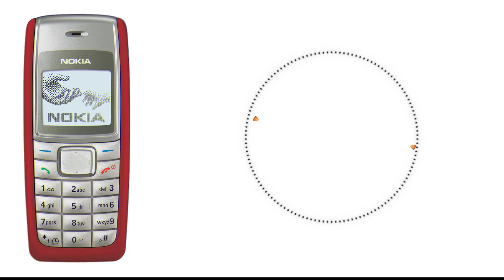Nokia Famous Ringtones of all times | Nokia Popular Ringtones | Nokia top ringtones [Part - 2]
Nokia Top famous Ringtone of all times from multiple nokia phones.
This is second part video of this series.
Comment down if you like to see third part of this video with your favourite nokia ringtone name.

Topics:

Nokia Trance Ringtone
Nokia Roll On Ringtone
Nokia Coconut Ringtone
Nokia Streetwise Ringtone
Nokia Nuance Ringtone
Nokia Nocturnal Ringtone
Nokia Do-mi-so Ringtone
Nokia Continental Ringtone
Nokia Mozart 40 Ringtone
Nokia Kick Ringtone

Time codes:

0:00 - Trance (1600)
0:29 - Roll On (1208)
0:58 - Coconut (1200)
1:18 - Streetwise (2300)
1:49 - Nuance (1112)
2:10 - Nocturnal (6630)
2:34 - Do-mi-so (6610)
2:44 - Continental (1110i)
3:14 - Mozart 40 (3310)
3:32 - Kick (3210)

Nokia 1600 Trance Ringtone
Nokia 1208 Roll On Ringtone
Nokia 1200 Coconut Ringtone
Nokia 2300 Streetwise Ringtone
Nokia 1112 Nuance Ringtone
Nokia 6600 Nocturnal Ringtone
Nokia 3220 Do-mi-so Ringtone
Nokia 3310 Continental Ringtone
Nokia 6600 Mozart 40 Ringtone
Nokia 1100 Kick Ringtone
Nokia famous ringtones
Nokia old ringtones
Nokia 1600 Ringtones
Nokia 1208 Ringtones
Nokia 1200 Ringtones
Nokia 2300 Ringtones
Nokia 1112 Ringtones
Nokia 6600 Ringtones
Nokia 6630 Ringtones
Nokia 6610 Ringtones
Nokia 3220 Ringtones
Nokia 3310 Ringtones
Nokia 6600 Ringtones
Nokia 1100 Ringtones
Nokia popular ringtones
Nokia tune evolution
nokia tune history
nokia tune arabic
nokia tune remix
nokia ki tune
nokia ki ringtone
nokia tone
nokia ringing tone
nokia coconut ringtone
nokia tune evolution
nokia tune guitar
nokia tune old
nokia tune original
nokia tune piano
nokia ringing tone
Nokia all tones
Nokia slow guitar
Nokia retro
Nokia tone compilation
Nokia retro mobile
Nokia tune dubstep
nokia model
nokia model ringtone
nokia old ringtone
nokia ringtone
nokia review
nokia ringing tone
nokia all ringtone
nokia unboxing
nokia alarm tone
nokia advertisement
nokia famous ringtone
nokia best ringtone
nokia games
nokia ringtone Trance
nokia tone
nokia ki ringtone
nokia 2300 ringtone
nokia polyhonic ringtone
nokia 2300 polyphonic ringtones

Thanks,
Gadget Gallery